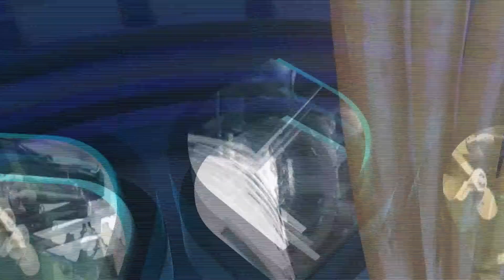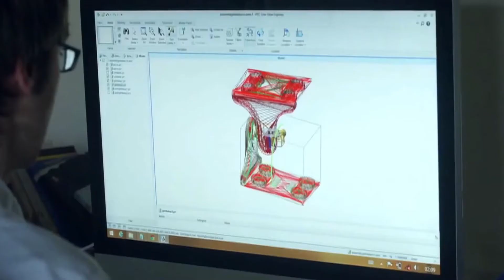भारतीय छात्र ने बनाया दुनिया का सबसे छोटा और हल्का सैटेलाइट। नासा ने किया लांच।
बैंगलुरु में 12वीं के एक छात्र रिफत शरुख ने दुनिया का सबसे छोटा सैटेलाइट बनाया है जिसे नासा ने हाल ही में लांच किया। इस सैटेलाइट को डॉ एपीजे अब्दुल कलाम की याद में कलामसैट नाम दिया गया है।